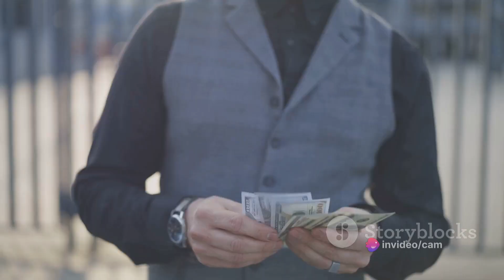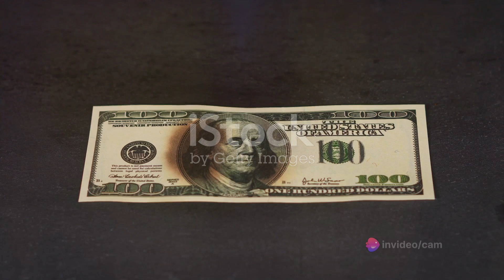The Paradox of Wealth: A Journey Within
In this thought-provoking video, we delve into the fascinating paradox of wealth and the transformative journey of self-improvement. Join us as we explore different philosophical perspectives on this complex topic, laying out the contemplative questions rather than relying on factual data. Discover the intangible elements that influence our understanding of wealth and the profound impact self-improvement can have on our lives. Dive into this philosophical exploration and gain a fresh perspective on these timeless concepts. Hit the like button if this topic resonates with you and share it with others who are ready to engage in deep conversations about personal growth and the nature of wealth. Let's embark on this enlightening journey together!

OUTLINE:

0:00 The Illusion of Wealth
0:16 The Reality of Money
0:32 The Truth About Money
0:57 The Limitations of Money
1:19 The Facade of Money
1:30 The Journey to Self-Improvement
1:55 The Paradox of Money
2:17 The True Measure of Worth